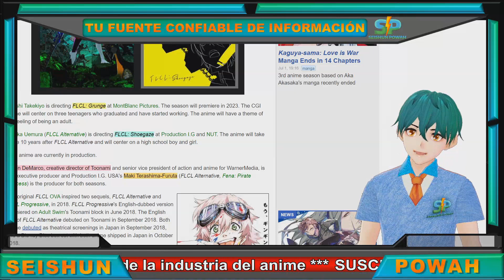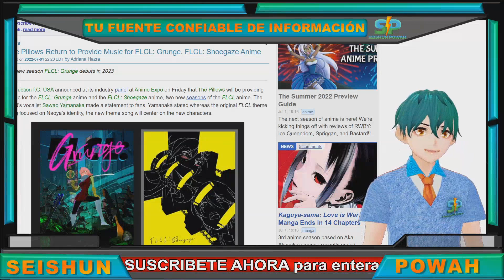PRODUCTION IG x ADULT SWIM revelan sus nuevos trabajos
Production IG una de las empresas más importantes en la producción de anime ha hecho conocer novedades interesantes sobre la distribución de anime durante su panel de industria en la ANIME EXPO 2022

Chapters

0:00 Production IG en la ANIME EXPO
0:13 Production IG y sus planes
0:26 Las dos miniseries de FLCL
0:58 Production IG y Adult Swim

[MAS CONTENIDO]
• Siguiente Video: